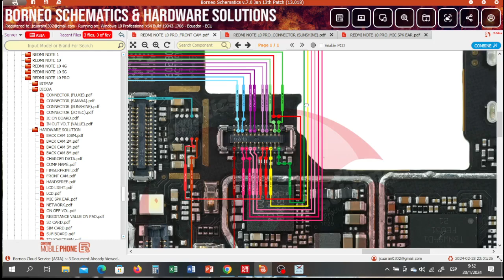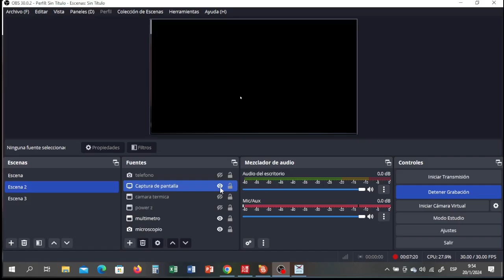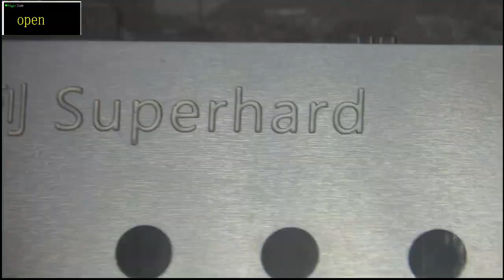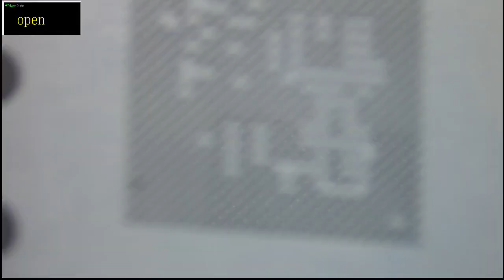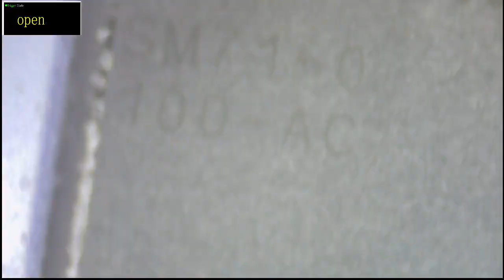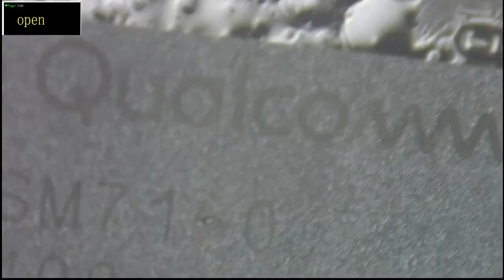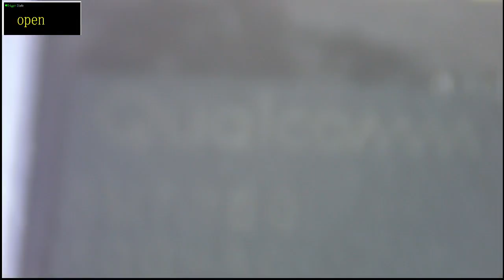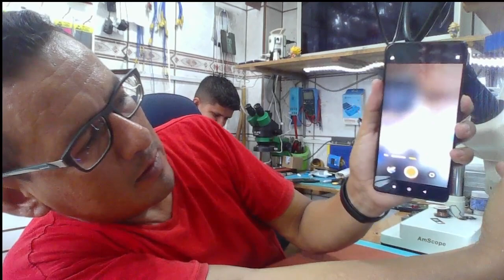Xiaomi note 10 pro falla común sin audios y sin poder grabar videos y no ativa cámara frontal